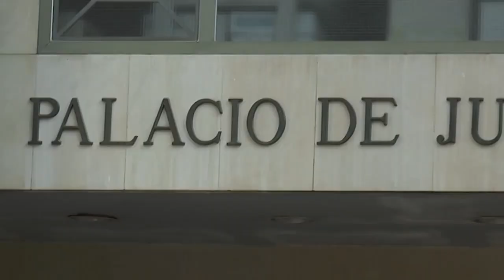Juzgan a un hombre acusado de matar a tiros a otro con el que mantenía una enemistad de años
Un Tribunal Popular juzga a un hombre acusado de matar a tiros a otro de un hombre, de nacionalidad española y de 53 años de edad, en un tiroteo en Alicante, con el que mantenía una enemistad de años atrás a raíz de un desacuerdo entre dos clanes familiares durante el intercambio de unos vehículos. Los hechos ocurrieron en torno a las 16 horas, del pasado 5 de Marzo, en la calle Alonso Cano, en la zona norte de la capital alicantina.
Al parecer el presunto homicida, también de nacionalidad española, fue en busca de la víctima, a quien conocía previamente, y le descerrajó "varios tiros" que le produjeron la muerte en el acto.

El jurado deberá decidir si el 5 de marzo de 2022, el procesado se aproximó con su coche hasta la víctima cuando ésta se dirigía a su vehículo aparcado en una calle de Alicante y, de modo sorpresivo, le disparó cinco tiros. Tres de ellos alcanzaron a la víctima, que murió a consecuencia de los hechos.
El encausado habría disparado con un arma para la que no disponía de licencia. La Fiscalía considera que los hechos son constitutivos de los delitos de asesinato y otro de tenencia ilícita de armas.